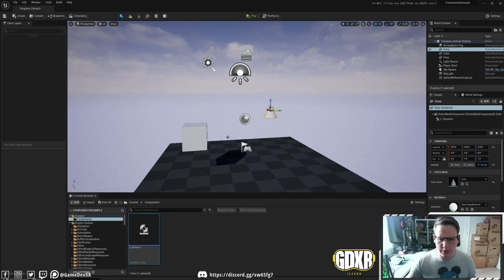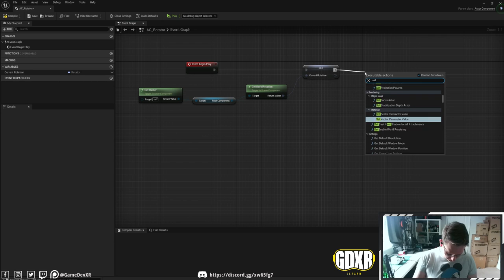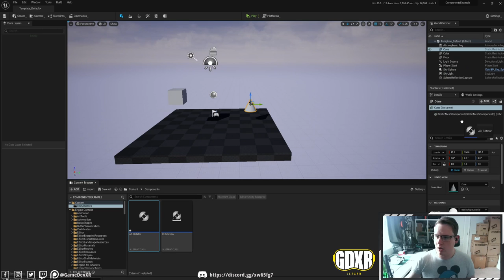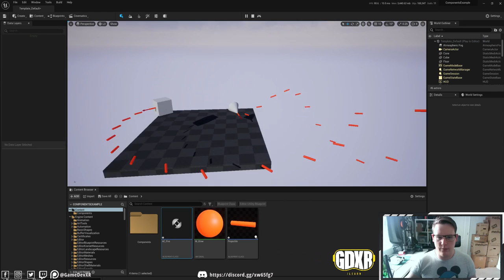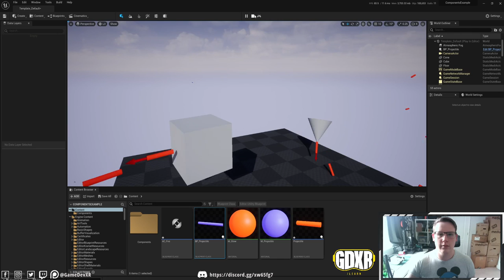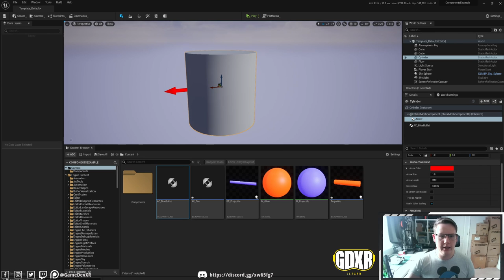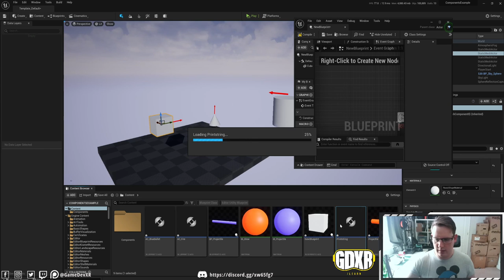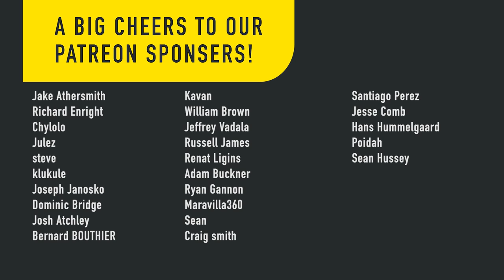How To Make Blueprint Components And Three Ways To Use Them In UE4 and UE5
► Description
How to create and work with blueprint components In UE4/UE5 and three different ways to use them.

If you're new to VR and want to get started with Oculus Quest development, I recommend watching these videos first.

PC SPECS:
► RTX 2070 Super
► I9-9900K
► 32GB Ram

Equipment
► Keyboard : HyperX Alloy Origins
► Mouse : Anker® Ergonomic Optical USB Wired Vertical Mouse
► Mic : Trust GXT 232
► Web Cam :
► Screen : AOC I2367fh 23-inch LED
► Headset 1 : Oculus Quest 128gb
► Headset 2 : Oculus Rift + Motion Controllers
► Headset 2 : Oculus Quest 2
► Graphics Tablet : Wacom Cintiq 13hd